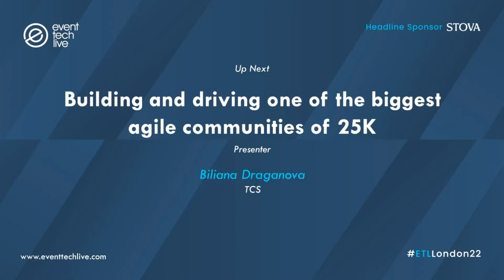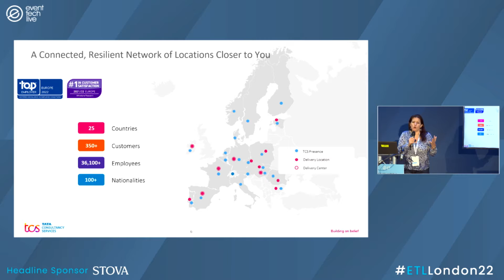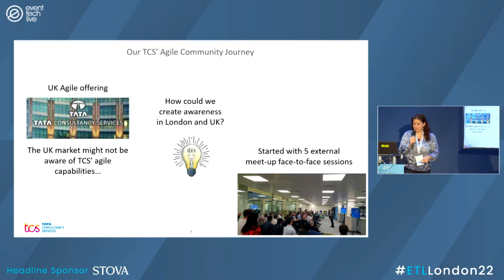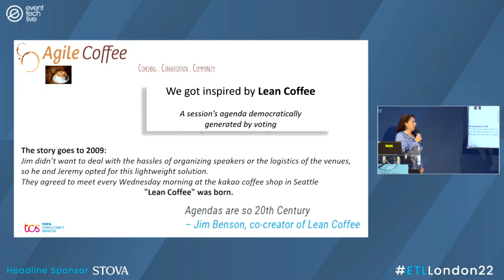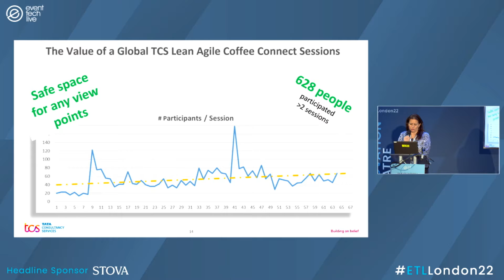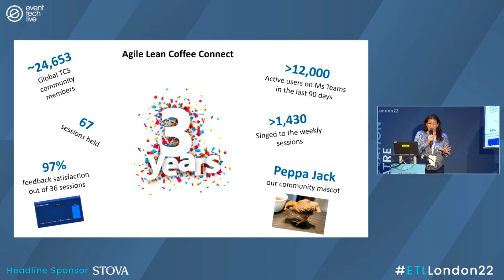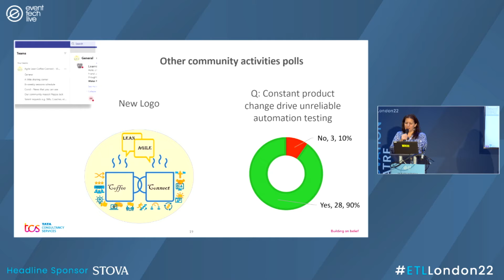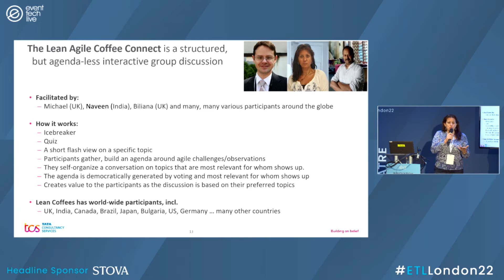Building and driving one of the biggest agile communities of 25K, Biliana Draganova - ETLLondon22